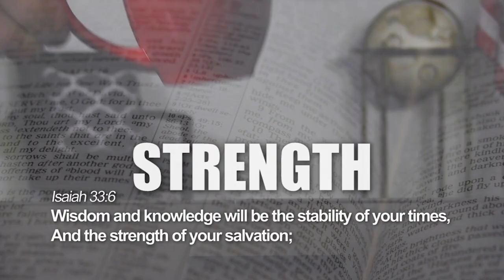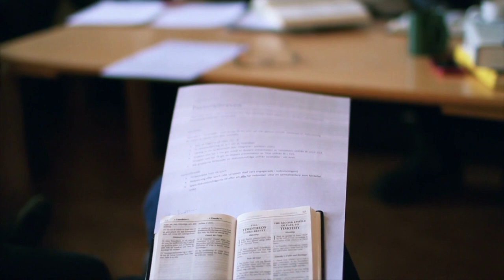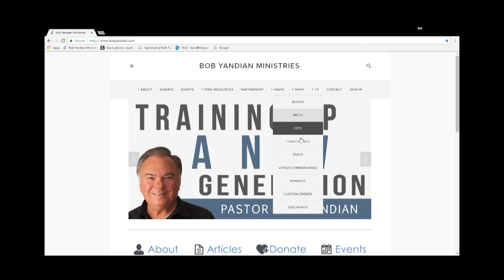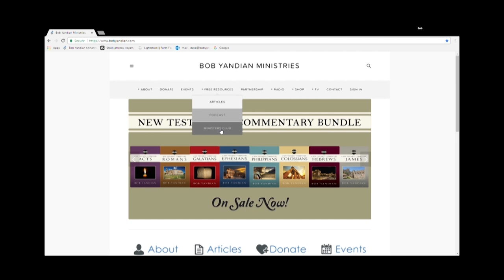Reconciliation - Theology Simplified 4 - Student of the Word 932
Part 4 – Reconciliation. Basic doctrines are not difficult but easy to understand.  They often come disguised as complicated or deep-sounding words, but the definitions are simple. Join Pastor Bob for this eight-part series as he makes complex theological concepts clear and practical.